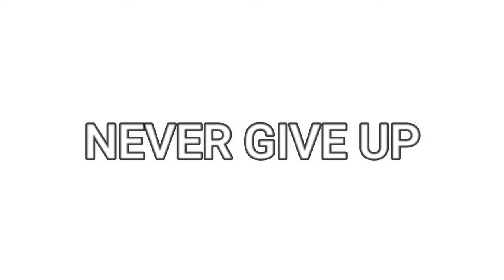How to Prepare for the Parachute Regiment | Paratrooper to Tactical Athlete Coach | Mike Chadwick